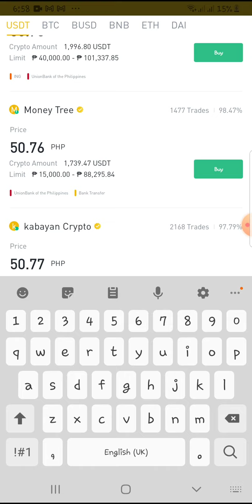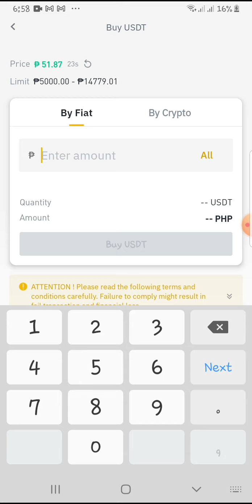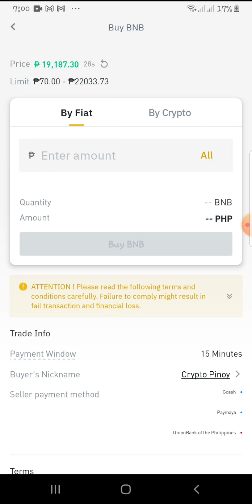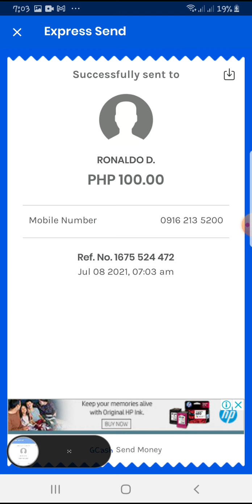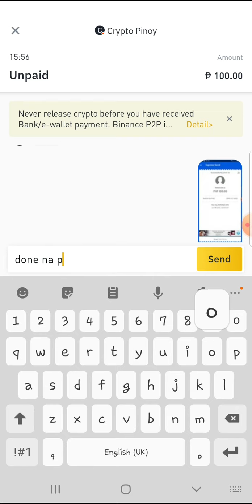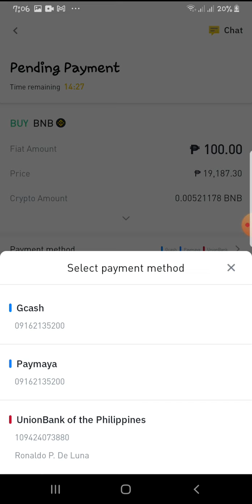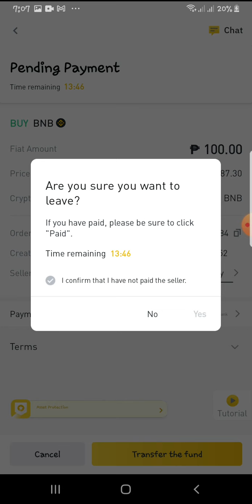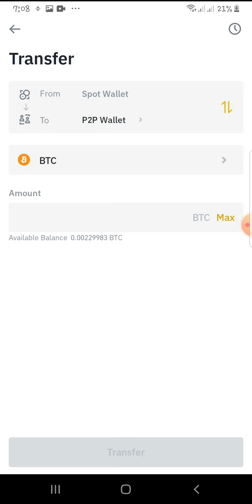How to Cash In in Binance using Gcash | How to Buy SLP using Gcash part 1 | How to Fund Binance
How to Cash In in Binance using Gcash | How to start trading in Binance | How to Fund Binance

AXS Update today | How to Cashout in Binance | SLP
trade in binance now